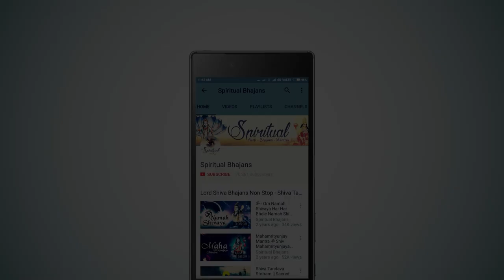मंगलवार व बुधवार भक्ति |नॉनस्टॉप गणेश जी के भजन Nonstop Ganesh Bhajans| Ganesh Songs | Bhajan | Song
00:00 - 01) Sukhakarta Sukhaharta by Sujata Patwa & Chorus
02:58 - 02) Ganapati Vandana (Sada Sarvada) by Devashri Golambre
05:41 - 03) Jai Ganesh Jai Ganesh by Anuradha Paudwal
10:54 - 04) Jai Ganesh Deva by Rupali Moghe
16:03 - 05) Ganapati Vandana by Minakshi Mazumdar
17:53 - 06) Mantra Pushpanjali by Trisha Parui
22:27 - 07) Ganapati Stavaha by Trisha Parui

Credits
Title - Sukh Karta Dukh Harta
Singer - Sujata Patwa & Chorus
Album - Soulful Mantra Collective

Title - Ganpati Vandana (Sada Sarvada)
Singer - Devashri Golambre
Music Composers - Sourabh Kumar
Language: Marathi

Title - Jai Ganesh Jai Ganesh
Singer - Rupali Moghe
Lyricist: Traditional
Album - Devotional Bhajans  Vol 2
MUSIC COMPOSERS - Nitu Chaudhry

Title - Ganpati Vandana
Album - Sublime Bhajans Vol. 7
Artist - Minakshi Mazumdar

Title - Ganpati Stavha
Singer - Trisha Parui
Lyricist: Traditional
Album - Transcendental Vol 2